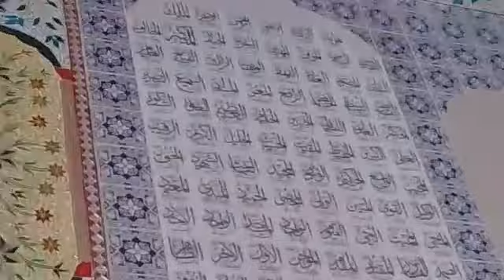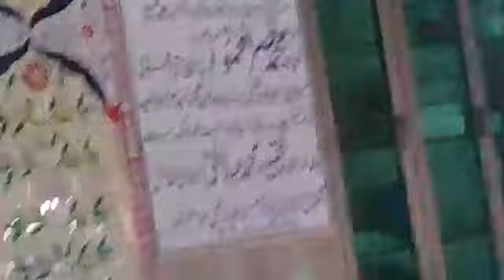Building a masjid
Video from L.D